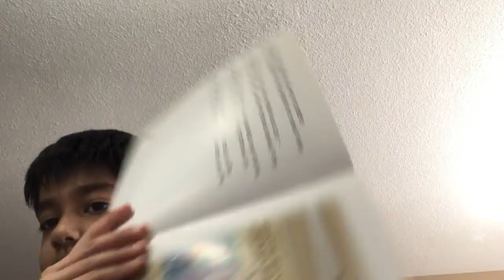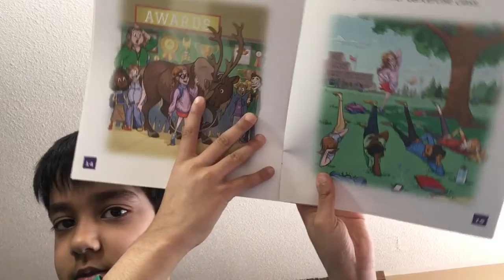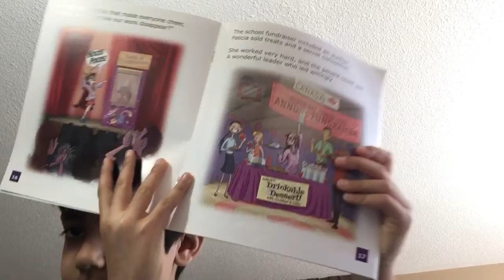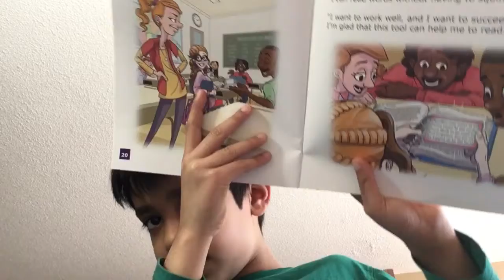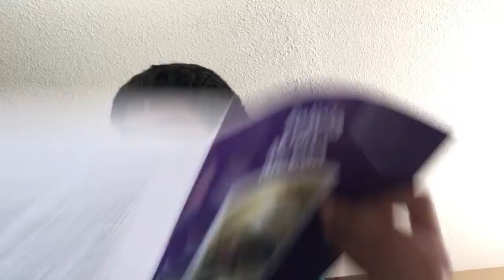Felicia McCan book